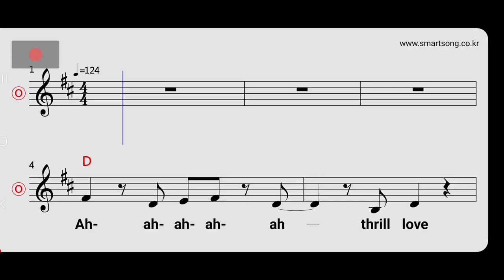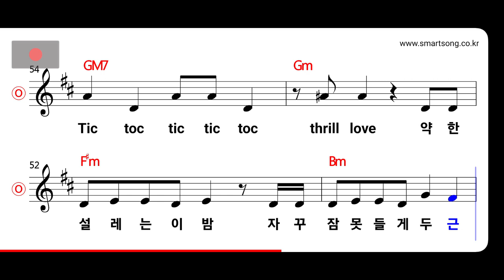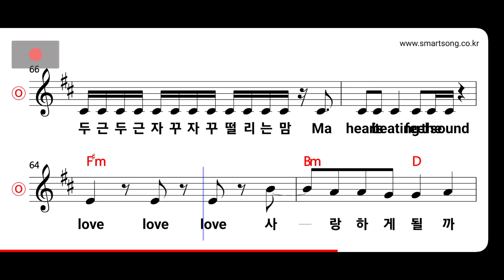F(x) - Thrill Love MR